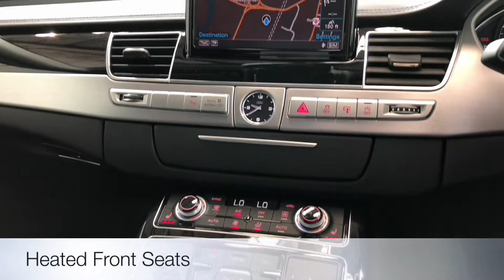Audi A8 3.0 TDI Black Edition Saloon Tiptronic Quattro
SAT NAV REAR CAM VALCONA LEATHER HEATED FRONT SEAT BLUETOOTH CRUISE COMFORT HEAD REST ELECTRIC FRONT SEATS WITH MEMORY. 1 OWNER COMES WITH FSH & AUDI WARRANTY UNTIL 2020. ALL CARS WILL RECEIVE AN 82 PT RAC APPROVED INSPECTION, ALL CARS ARE PREPARED TO THE HIGHEST STANDARD WITH A SERVICE IF REQUIRED., Upgrades - Metallic Paint, Black Full leather interior, Four wheel-drive, Standard Features - Satellite Navigation System - HDD - Based, 2x SD Card Readers, 60GB Hard Drive, Automatic Start - Stop Function, Advanced Speech Recognition, Climate Control with Sun Sensor, Audi Parking System Advanced w. Reversing Camera, Heated Front Seats, DAB Digital Radio Reception, Cruise Control, Electric Front Seats with Memory (22 - Way Adjustable), Perforated Valcona Leather w. Comfort Sports Seats, Keyless Go, Mobile Telephone Preparation-High w. Audi Connect, Privacy Glass from B-Pillar, 21in x 9J 5-Arm Rotor Design Titanium Finish Alloy Wheels with 275/35 R217Y Tyres, Colour Drivers Information System (DIS) with 7in Display, Rain Sensor, Thatcham Category 1 Alarm, Mobile Telephone Preparation - Bluetooth Interface, Tyre Pressure Loss Indicator, Audi Sound System, AM/FM Tuner, MP3 Compatible Front-Loading CD/DVD Player, Electric Windows - Front and Rear, Power steering, Heated Rear Screen, Head Restraints - Front and Rear, Front Sun Visors with Illuminated Vanity Mirrors, Electric door mirrors, Comfort Headrests for Rear Seats, Child locks & Isofix system, Centre Front and Rear Armrest, Airbags, 3x3 point rear seat belts, 2 Drink Holders in Rear Centre Armrest, 12V Power Socket Rear, 3-Sp. Lth. Multi-Fun. Steer. Wheel/Gear Shift Pad.. 5 seats, Metallic Glacier White, Here at EvogoX, quality really matters to us. Not just the quality of our service but the high quality of our vehicles, and the standard at which they hit our forecourts. We have invested a lot into our business in Sheffield with the sole purpose to deliver the highest quality. You can also reserve the car until you can come and take it for a spin so you do not miss out !, Over 80 models of Audis in stock including Quattro, Black Edition, Technik, S line, Sport, SE, S, RS and Ultra. Stock changing daily. For details on how you can reserve/watch this car please PLEASE NOTE SOME OF OUR CARS ARE KEPT IN OUR NEARBY, SECURE COMPOUND SO IF YOU ARE PLANNING A VISIT PLEASE LET US KNOW IN ADVANCE SO WE CAN HAVE THE CAR HERE READY FOR YOU, Part Exchange Facilities Available, Finance Available. Postcode for Sat Nav is S4 8AL